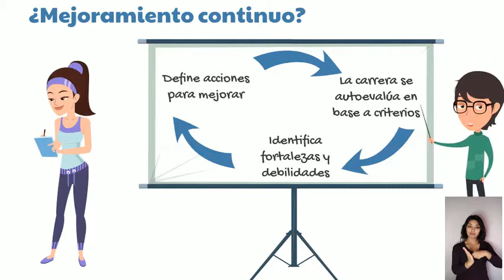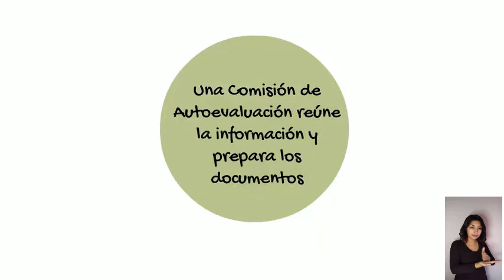Qué es la acreditación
La acreditación, es una certificación de calidad de los procesos internos y resultados de una carrera. Es un proceso continuo que busca el mejoramiento de la carrera, inicia con una autoevaluación a través de la cual se identifican fortalezas, debilidades y acciones de mejoramiento.
En una acreditación, las carreras de pedagogía se evalúan de acuerdo a criterios externos, como los establecidos en la Ley que crea el Sistema de Desarrollo Profesional Docente o los criterios de calidad de la Comisión Nacional de Acreditación.
Para acreditarse, una carrera debe autoevaluarse y enviar sus antecedentes a la Comisión Nacional de Acreditación. Luego, recibe una visita de pares académicos y, finalmente, un acuerdo establece los años de acreditación de la carrera.
En la autoevaluación, emiten su opinión estudiantes, docentes, egresados(as) y directivos de establecimientos educacionales. Una Comisión de Autoevaluación reúne la información y prepara los documentos.

Este video  fue producida por el Plan de Implementación del Programa de Fortalecimiento de la Formación Inicial Docente de la Universidad Austral de Chile.